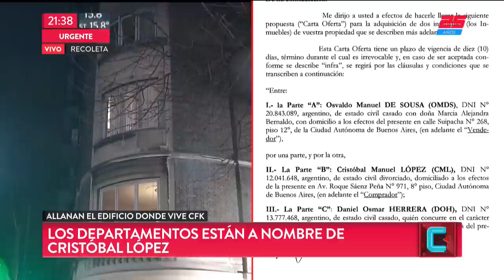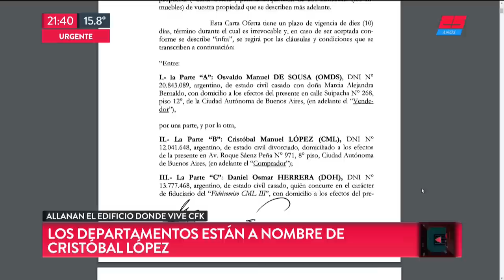TN Central (13/08/2018)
Programa de "TN Central" emitido el Lunes 13 de Agosto de 2018.